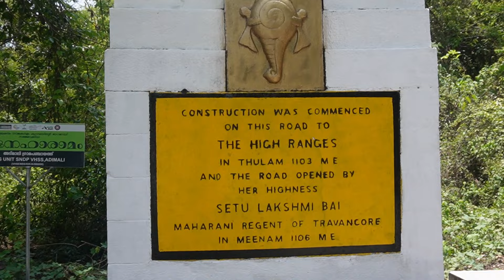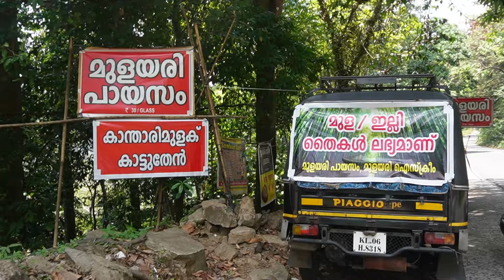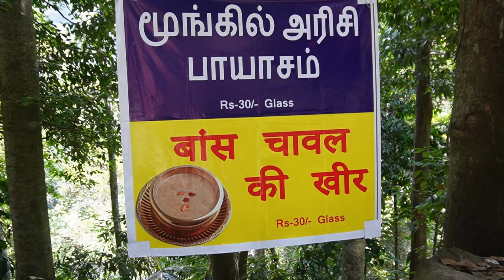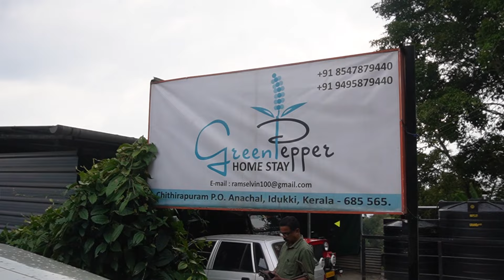മൂന്നാർ-ലേക്ക് ഒരു family trip! കൊച്ചിച്ചന്റെ വീട് വഴി അച്ഛന്റെ നാടായ അടിമാലിയിലേക്ക് 🥰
Green pepper home stay munnar

safair hotel adimali

Hotel Safair
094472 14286